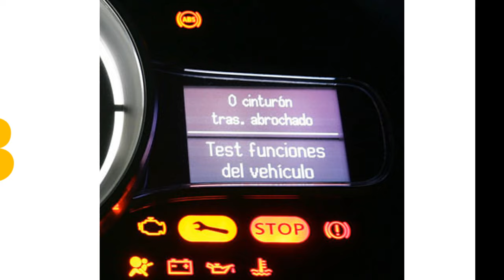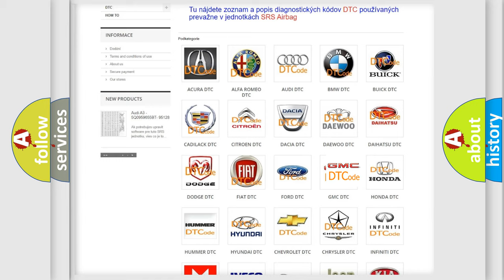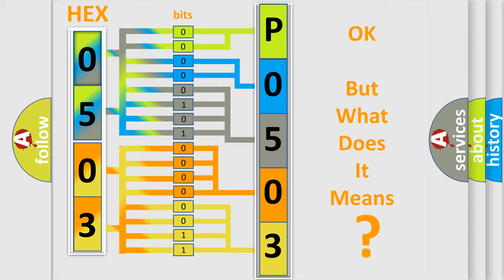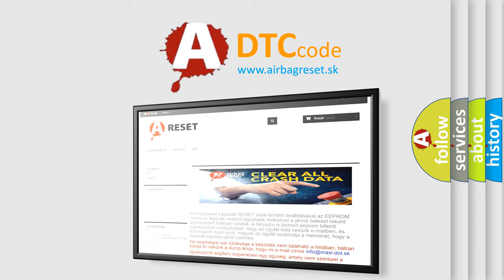DTC GMC P0503 Short Explanation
Contents:
0:21 Basic DTC analysis according to OBD2 protocol standard.
1:48 Insight into programming
2:58 A diagnostically understandable description of the Diagnostic Trouble Code
3:05 Basic error definition

Make:
GMC
Code:
P0503
Definition:
Ride Height Pressure Vent Control - Component Internal Failure
Description:
When the Air Suspension Control Module (ASCM) detects the Ride Height Pressure Vent Control Valve is internally shorted.
Cause:
COMPRESSOR RELIEF VALVE SIGNAL CIRCUIT SHORTED TO COMPRESSOR RELIEF VALVE RETURN CIRCUITAIR SUSPENSION COMPRESSOR ASSEMBLYAIR SUSPENSION CONTROL MODULE (ASCM)